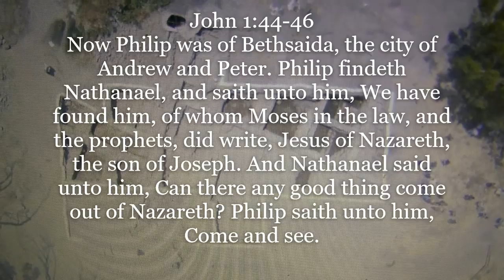BETHSAIDA, HOME OF SIMON PETER, ANDREW, & PHILIP & NATHANAEL & JESUS HEALED THERE!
A short video, my first in quite some time, but a great discovery has just taken place. Bethsaida, the hometown of Messiah Jesus' disciples, Simon Peter, his brother Andrew Bar Jonah, Philip and Nathanael, has been discovered! How beautiful of the LORD to preserve this location under a Byzantine Church that has been buried for 1,500 years! Now, with the soon arrival of the Messiah, this discovery has just been announced worldwide. I wrote so much about these disciples in my book that they became my friends & brothers, and many revelations about them that are new came to me from the LORD that I wrote in my book that is listed below, so you can order it & be stunningly surprised by these amazing discoveries. It is incredible timing for this discovery to come at this time. The excavation has been on going for a few years, but they are quite certain this is the true location of Bethsaida.

Please keep me in your prayers, as the enemy is hoping to harm me. Thanks for the love from several of you that have truly shown me the love of God! Hugs!!!
PLEASE CONTINUE TO SUPPORT THIS CHANNEL THAT IS MY INCOME (DUE TO BATTLING DIABETES FOR THE LAST TWO YEARS), DONATIONS TO HELP MY FUND SO I CAN REACH MY GOAL WILL BE A HUGE BLESSING. MANY HUGS!
If you feel moved by the Holy Spirit to support my fund for me to save my Mother's home since she died suddenly, or want to help my little ministry with kindness, I thank you & I will pray!

I HAVE AN INCREDIBLE END TIME TESTIMONY WRITTEN IN MY BOOK ABOUT THE MESSIAH FOR THE LAST DAYS.

MY BOOK INFORMATION FOR ORDERING IS LISTED BELOW HERE:
All my USA followers, France, Ireland & England UK, Canada, & Australia, Kenya, Norway, you are a great blessing to me and the LORD! And thanks for blessing my work for the LORD & advancing the GOSPEL MESSAGE! You will love my incredible book inspired by the Holy Spirit full of Divine revelations of Messiah Yeshua for the last days. It is not like any other book, as you will see it reveals astonishing new details never seen before starting with a miracle on Holy Mount Moriah! Dr. Petrus Soons who created the Shroud of Turin Hologram in 3D gave my book a 5 star review! He is my wonderful friend from Panama and the Netherlands!
"The Almond Tree Aaron's Rod The Messiah KING Of Israel" by Kimberly K Ballard
It is Printed in the USA & England UK (for delivery in Europe and worldwide)!